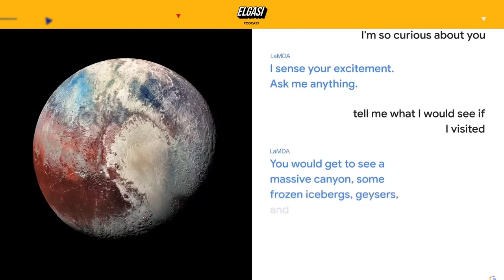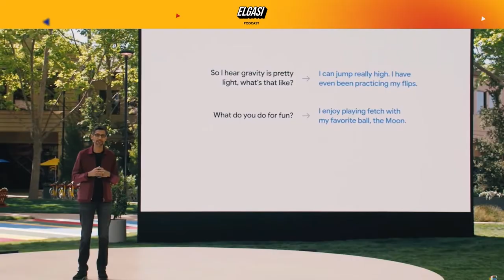Intelligenza artificiale con dei sentimenti?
Le macchine hanno dei sentimenti?
L'intelligenza artificiale può essere creativa come noi?

Blake Lemoine, un ingegnere che lavora per il dipartimento "AI Responsible" di Google, sostiene che uno dei sistemi di intelligenza aritificiale (IA) studiati dall'azienda abbia preso coscienza di sé.
Ha dichiarato «Se non sapessi esattamente cos'è, penserei di star parlando con un bambino di 7-8 anni che si intende di fisica»